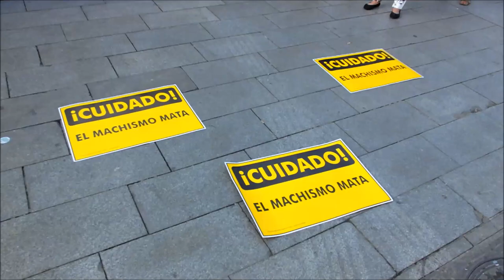57 MUJERES ASESINADAS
57 MUJERES ASESINADAS, en este año, basta ya. El grito BASTA YA se oído en la puerta del sol. Un corto de Uwe Süssmann